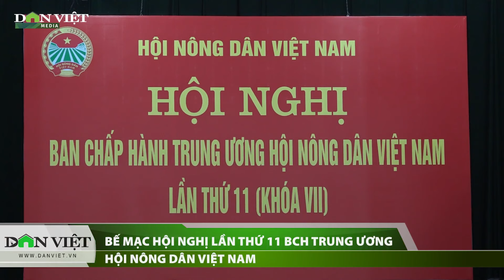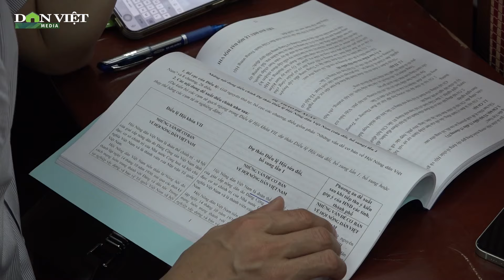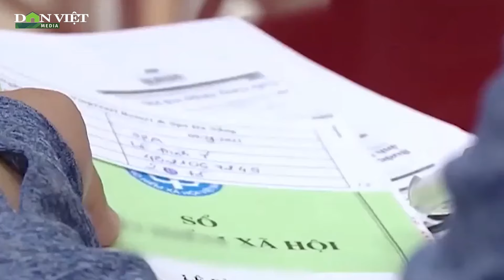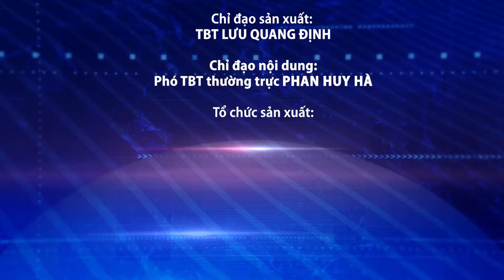Kích điện diệt giun đất là hành vi hủy hoại đất, có thể bị xử lý hình sự | Báo điện tử Dân Việt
Báo điện tử Dân Việt | Bản tin Dân Việt Nóng 14/8:
+ Khai mạc phiên họp thứ 25 của Ủy ban Thường vụ Quốc hội
+ Chính thức trả lương hưu, trợ cấp bảo hiểm xã hội theo quy định mới
+ Kích điện diệt giun đất là hành vi hủy hoại đất, có thể bị xử lý hình sự